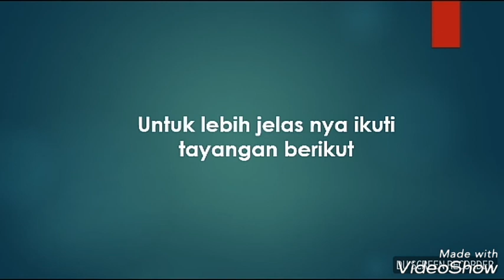YEL YEL SERU PEMBINA PRAMUKA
Yel yel seru yang dilakukan oleh pembina pramuka di Kwarran Ciparay saat mengikuti Kursus Pembina Pramuka Mahir tingkat Dasar angkatan 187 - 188 semoga berkenan